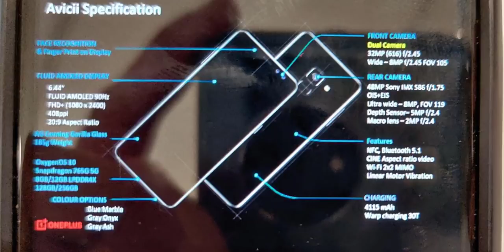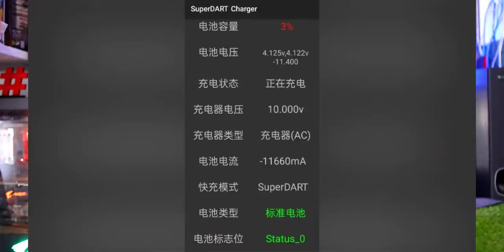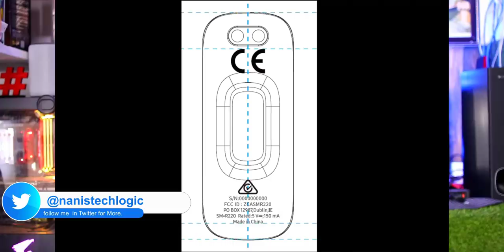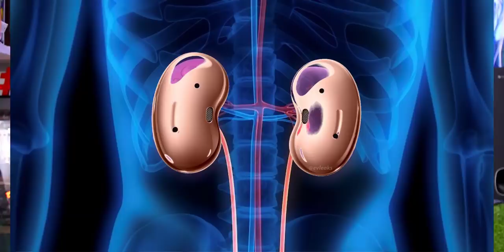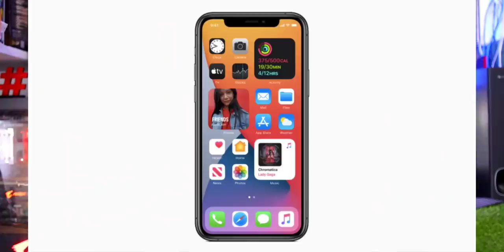Telugu TechNews 723: Oppo Watch Launching in India, OnePlus Nord Specifications Leaked, Realme 120W